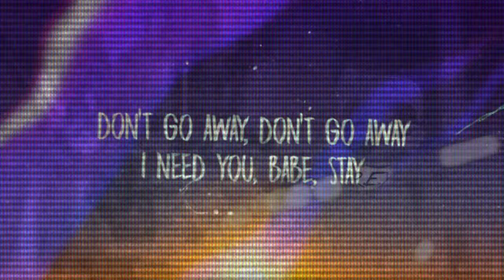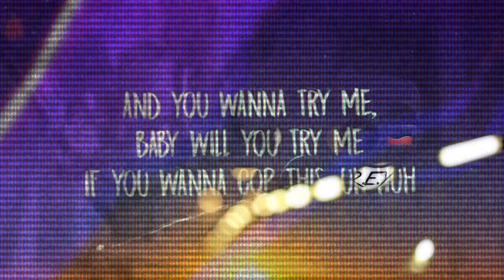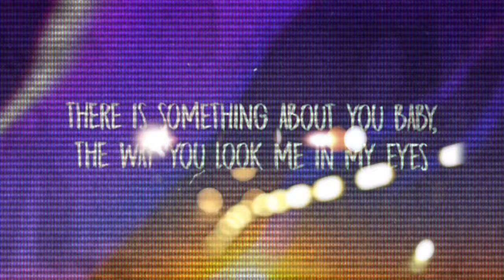David Guetta - Stay (Dont Go Away) INSTRUMENTAL (Lyrics) ft. RAYE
David Guetta - Stay (Dont Go Away) (Lyrics) ft. RAYE